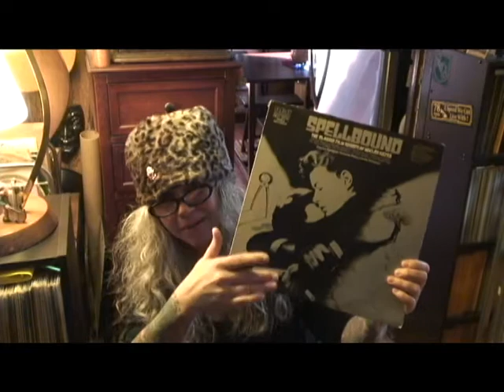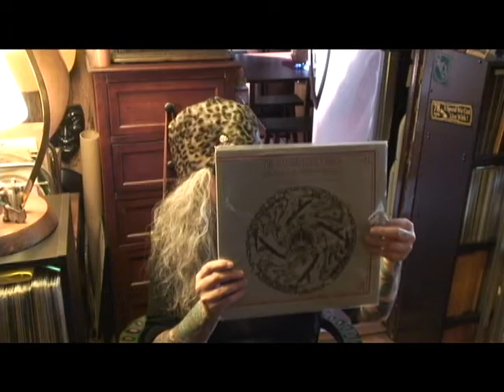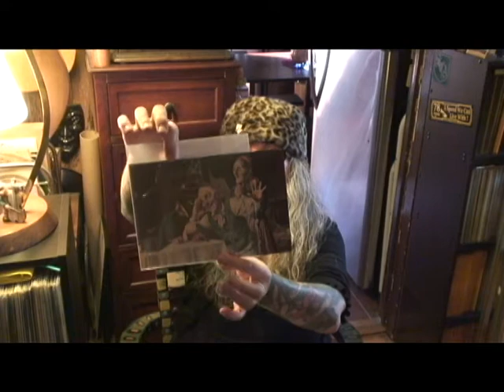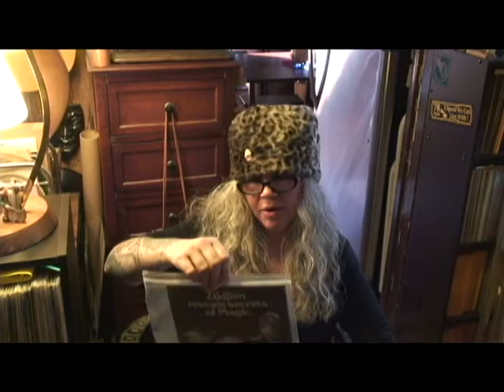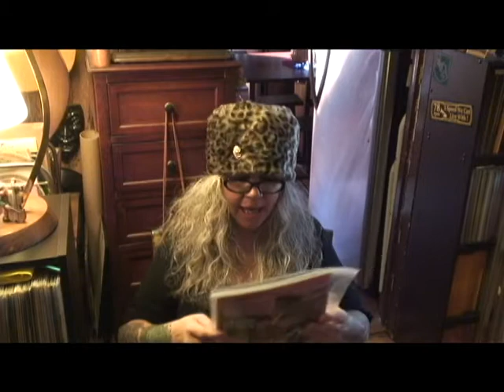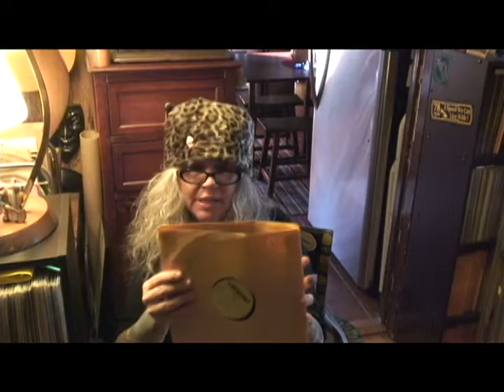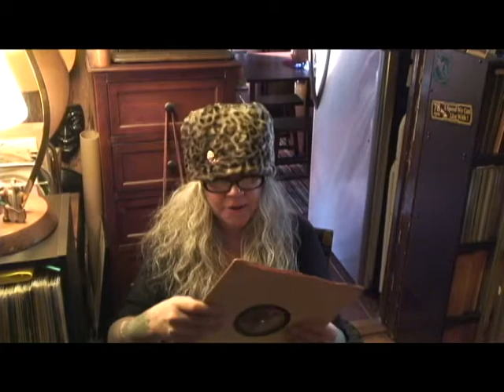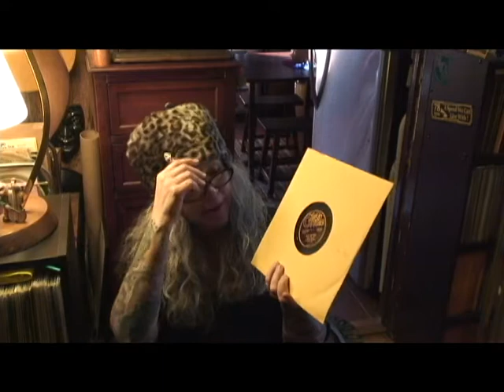Vacation Scores with Tink Including Antique Phonograph Show Stuff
Raymond is on his journey back to Ohio and it's very sad for our vacation to come to an end but we have our music and our memories! Lots of fun scores from the antique phono show and a few other pieces as well!